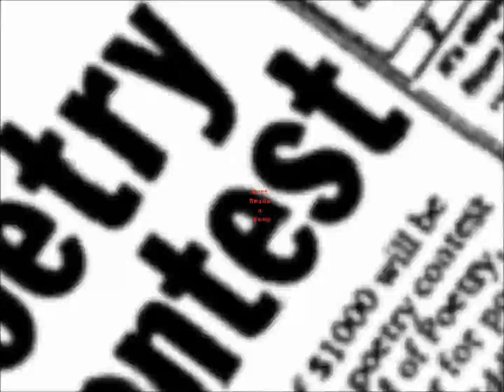Money Won't Change It (but time will take you on) - Cornelius Eady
Money Won’t Change It (but time will take you on)
—Cornelius Eady

You’re rich, lady, hissed the young woman at
My mother as she bent in her garden.
Look at what you’ve got, and it was
Too much, the collards and tomatoes,
A man, however lousy, taking care
of the bills.

This was the reason for the early deaths
My mother was to find from that point on,
Turned dirt and the mock of roots,
Until finally, she gave her garden up.
You can’t have nothing, she tells us,
Is the motto of our neighborhood,
These modest houses
That won’t give an inch.

Source:
The Autobiography of a Jukebox
Carnegie Mellon University Press
1997

A Thought:

Herein lies the tragedy of the age: not that men are poor,—men know something of poverty; not that men are wicked,—who is good? not that men are ignorant,—what is Truth? Nay, but that men know so little of men.
—W. E. B. Du Bois, The Souls of Black Folk (1903)